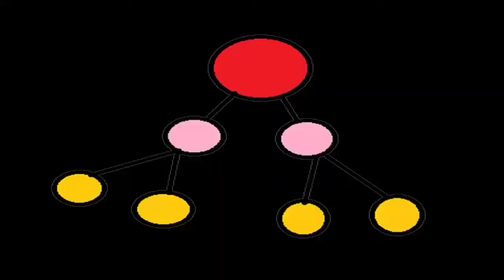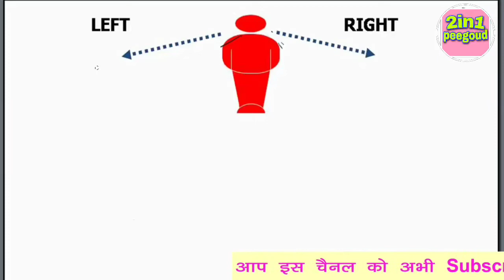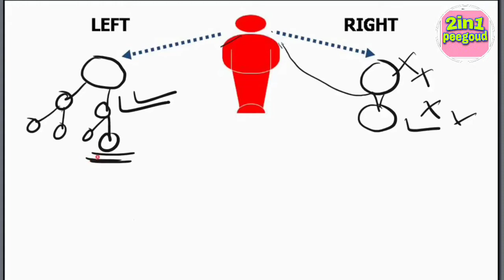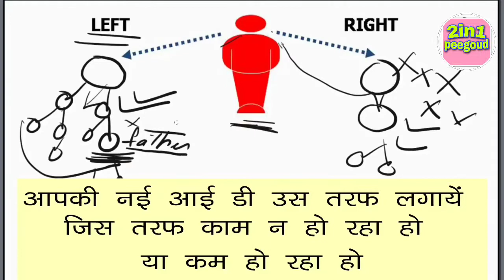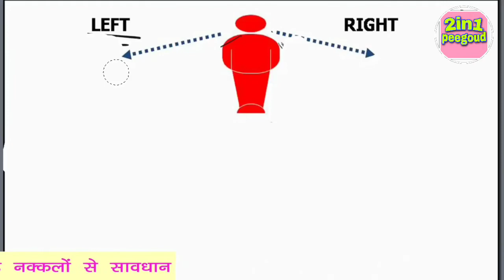Safe Shop Fake Company | Safe Shop Shop Kaise Join Kare | Safe Shop Bhagwat Geeta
Queries Solved :- ..